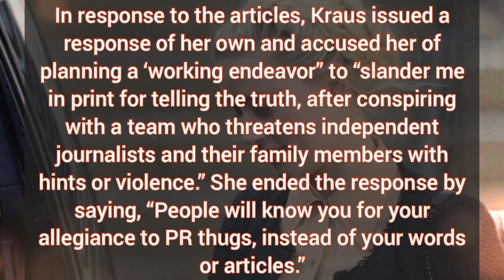Amber Heard ‘misrepresenting facts’ to ‘come out innocent’: Leaked emails